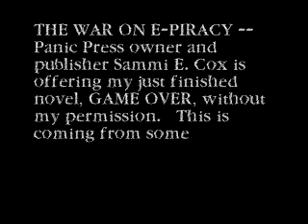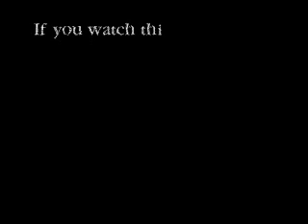Busting Panic Press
I did this the moment Sammi E. Cox said the book leaked before I had a chance to get it out there.  I am thinking she pirated the fucking thing because she wanted to know who the lead writer is on the 12th Issue.  Well I am going to report her to the HWA for the things she did here,  she did the things I get only accused of. So if you want to do a horror story that figeratively drops a house on the bitch send it to -- no erotic content in the story and this will get a copy of Dirty Black Winter.  The best story of this catagory will get or a signed copy of the chapbook Words From A Dark Truth.   She did what they call e-piracyand this will not be tolerated